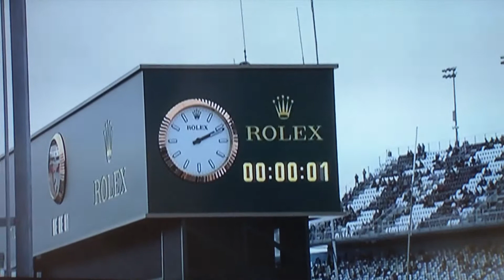Univision Orlando recap of the 52nd Rolex 24 At Daytona 1/27/14 11:00 pm News HDV 0294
Univision Orlando Sports Anchor recaps the 52nd Rolex 24 at the 11:00 pm News.